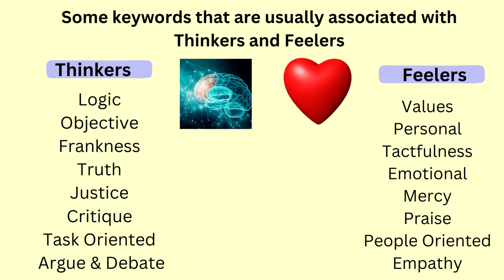Thinkers Vs Feelers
Knowing whether a person is a thinker or a feeler helps in relating with people and improving relationships.

Some more famous examples include:

Thinkers : Indira Gandhi, Zlatan Ibrahimović, Sourav Ganguly, Elon Musk etc

Feelers : Mahatma Gandhi, Lionel Messi, Sachin Tendulkar, Sundar Pichai etc